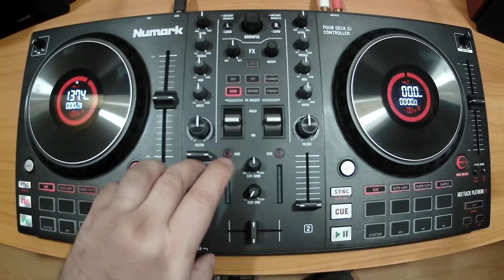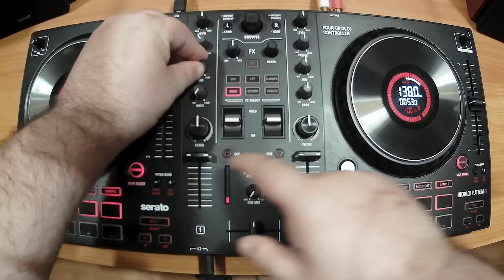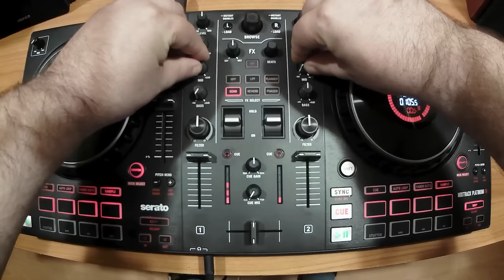EURODANCE 177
EURODANCE 90, DISCOTECA 90'S, BEST 90 TEHNO DANCE MIIX.